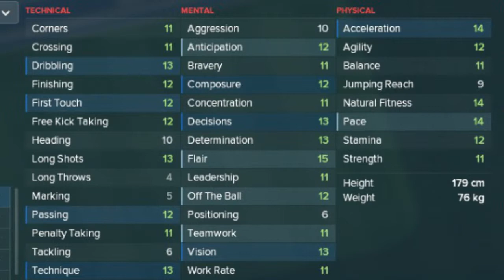Evander Football Manager 2018 - Vasco da Gama Midfielder